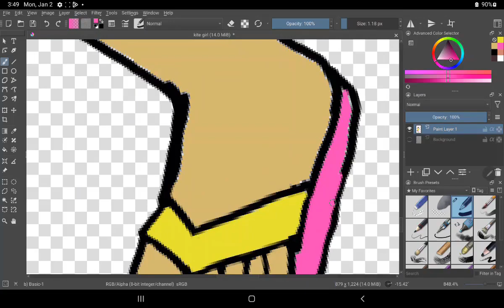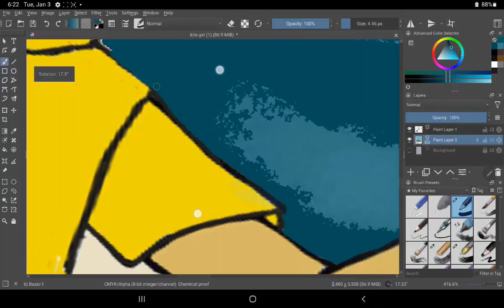Speed painting Flying Kite Krita digital art painting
Thanks for spending time with me at patricestudios!   This is a  Krita digital drawing inspired by someone close to me.  Little g this one is for you.  This is part of my digital art journey.  Hope you will come along with me as I create.  This is the process I used to make this drawing.  I hope you enjoy!

Music
Happy Whistling Ukulele  by Rafael Krux